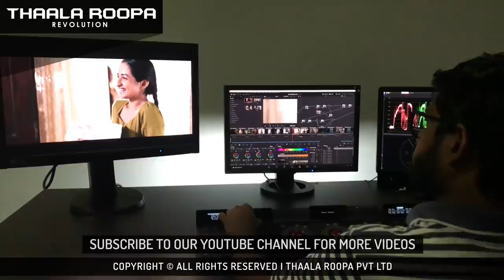Sashika Nisansala | Making Of "Chandra Paayanna" Music Video (2021)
Sashika Nisansala | Making Of "Chandra Paayanna"

Melody & Music - Dinesh Gamage @ RADIO Music
Music Composed - Amith Guru / Gayan Randy
Video Director - Chamil Pathirana @ Thaala Roopa

Video Production
Concept & Editor - Chamil Pathirana
DOP - Chathur Deshapriya
Art Director - Madhuranga Roshan
Color Grading - Ananda Bandara @ Best Pictures
Asst Director - Nuwan Niriella
Production Manager - Chanaka Fernando
Artists Dress - Ama Fashion
Artists Hair by Asanka Weeraseka
Equipment - Epic 84 & Cine Pro
BTS & Photography - Hasith Geethanjana

Cast
Xavier Kanishka
Praveena Dissanayake

Speacial Thanks
Roshan Indrajith
Buddi Sanjaya Edirisinhe
Roshan Wimalasena

Audio Production
Mix & mastered  - Amith  Guru @ Icon Rain
Guitar & Banjo - Buddhika Perera
Esraj - Pamalka Manjitha
Backup Vocals - Palinda Udawelaarachchi